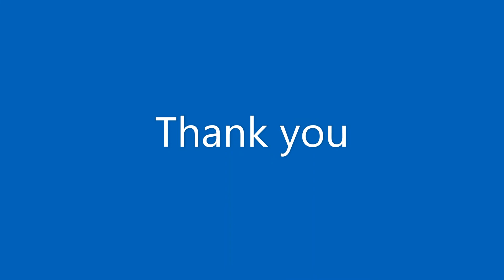Shiva Rudrashtakam recitation